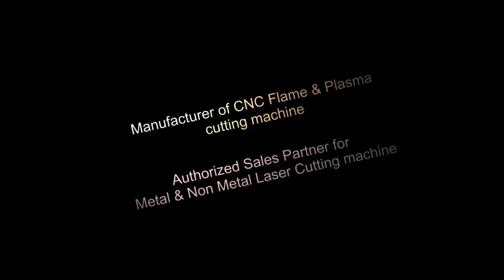CNC Flame cutting 35mm MS